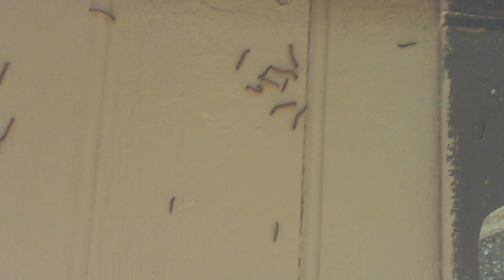Summer Invasion 2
After I sprayed the damn tent caterpillars, swept them off the house twice, and pretty much swore enough to make your ears bleed, here's the result...  TWICE as thick.  I think the spray made them bigger O.O